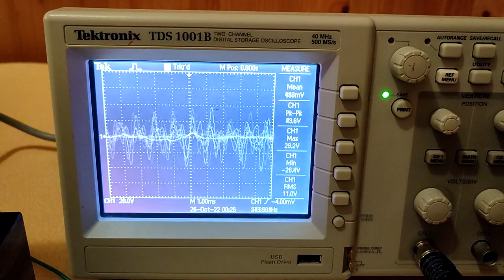"Electrical" recording on an Edison Standard cylinder phonograph